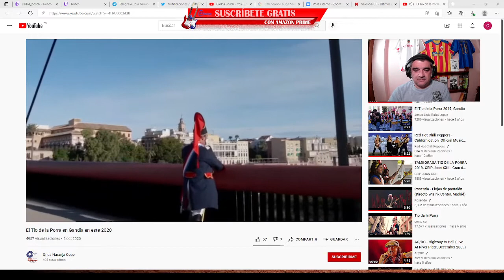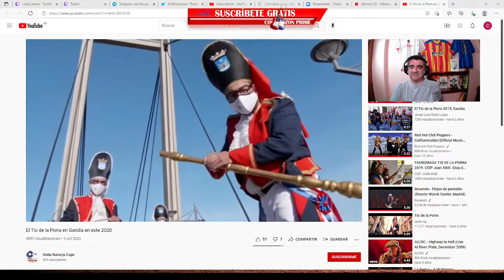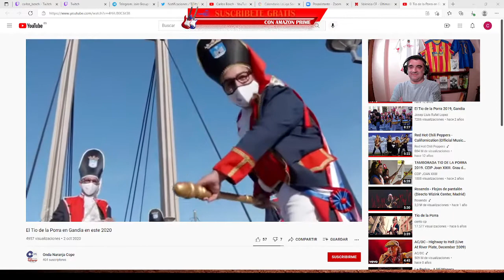Una charla con Miguel Ángel PICORNELL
MIGUEL ÁNGEL PICORNELL
El señor que inventó las narraciones en valencià del fútbol. Todo el chat recordando sus frases